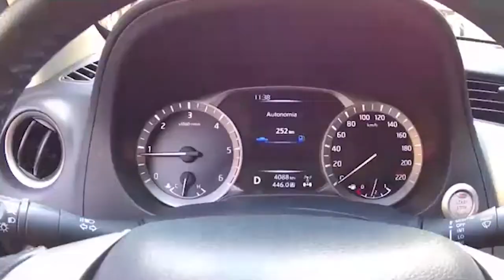Deta Na Moral num bate papo com Moacir da Estrela Náutica out 2018